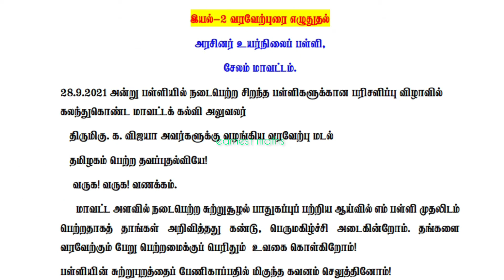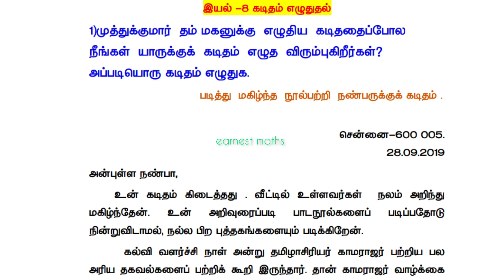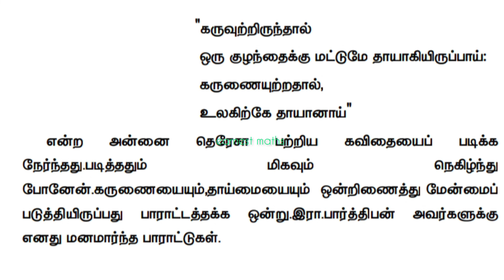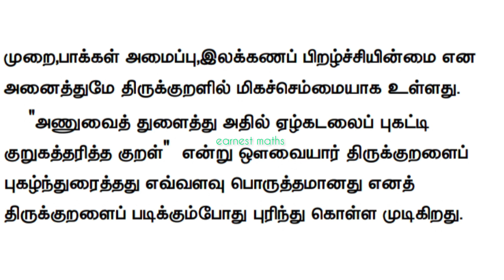9th Tamil Letter Writing and Essay Writing கட்டுரைகள் மற்றும் கடிதங்கள் SamacheerKalvi earnestmaths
9th Tamil Letter Writing and Essay Writing கட்டுரைகள் மற்றும் கடிதங்கள் SamacheerKalvi earnestmaths